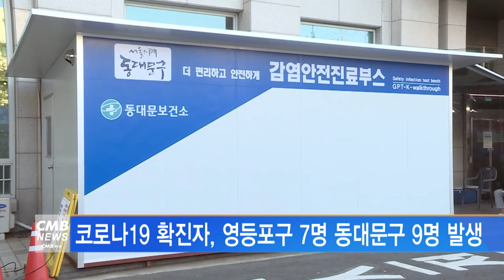[서울뉴스]코로나19 확진자, 영등포구 7명 동대문구 9명 발생